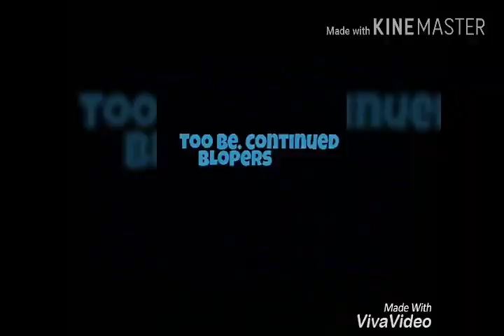Party abkibaar gazab hai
Gopali ke chore